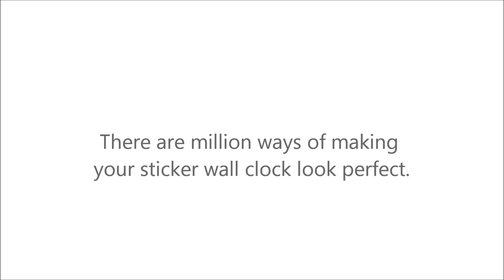Sticker Wall Clock inspiration by JVD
Do you want to have an original piece of time? Sticker wall clocks are perfect for you. Here is an inspirational video with popular ways of playing around with JVD wall clock HB11.

We deliver worldwide.